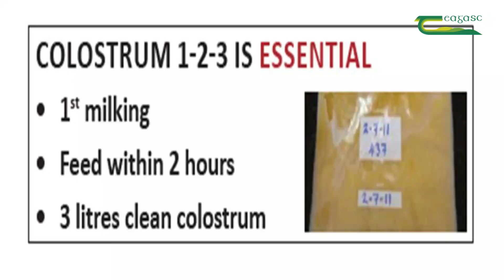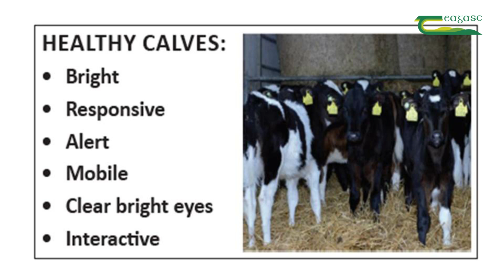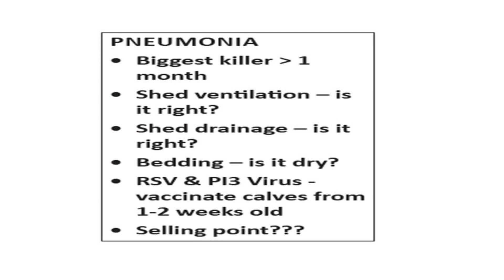John Hardy, Teagasc and Joris Somers, Veterinary Advisor for Glanbia on preparing calves for sale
John Hardy, Teagasc and Joris Somers, Veterinary Advisor for Glanbia were speaking at the recent CalfCare on farm events in association with Animal Health Ireland and the Dairy Co-ops, supported by Volac.

John gives an overview of preparing calves for sale - a healthy calf for sale is as important as the calves that are going to be kept on the farm.

Joris explains the importance of having a calf health programme on farm and also that the two biggest risks for young calves are calf scour and calf pneumonia.